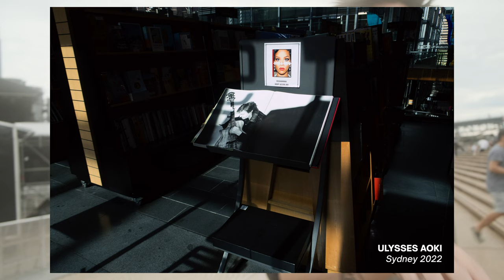Street Photography Conversation Ulysses Aoki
Street photography conversations with Ulysses Aoki @UlyssesAokiPhoto
There wasn't supposed to be plan, so I literally went in blind. Big thanks to Ulysses for being an all round great guy and chill to talk and hang with!